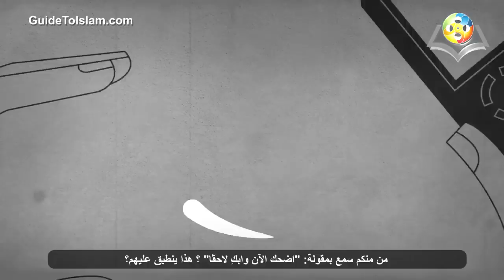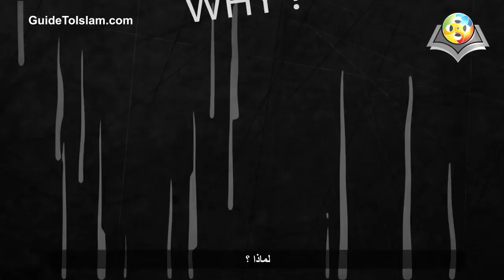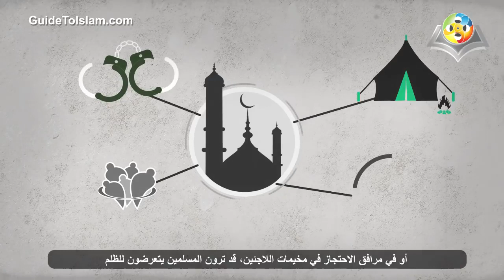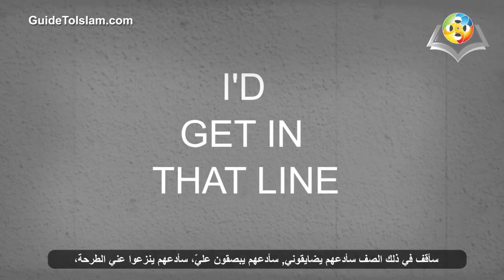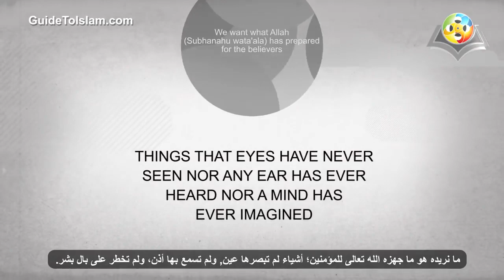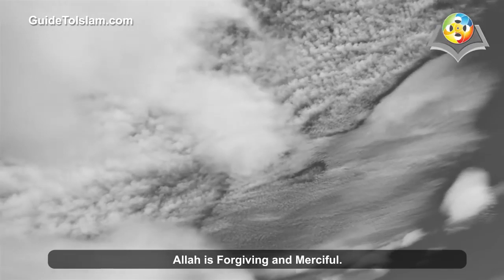You are a Muslim: Be Proud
Islamway.net Videos